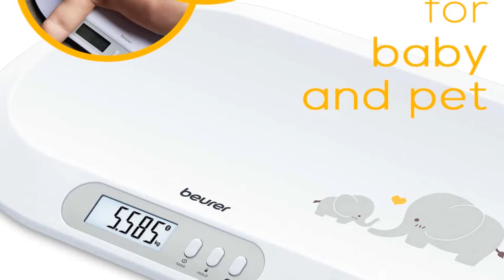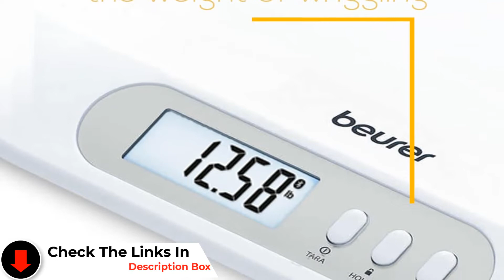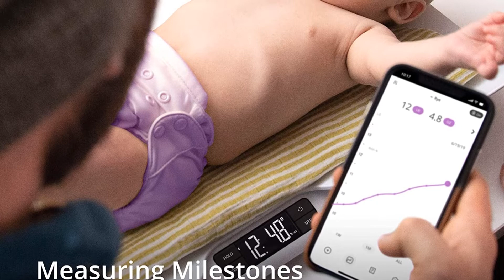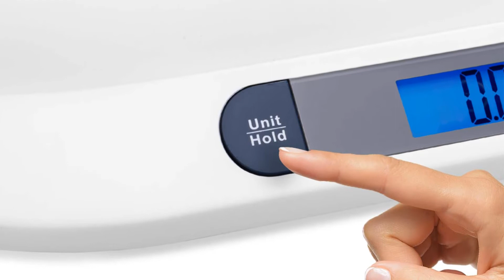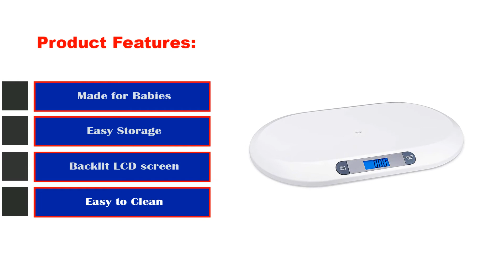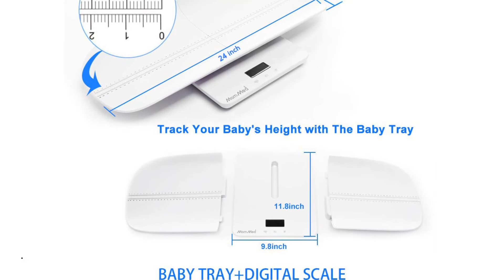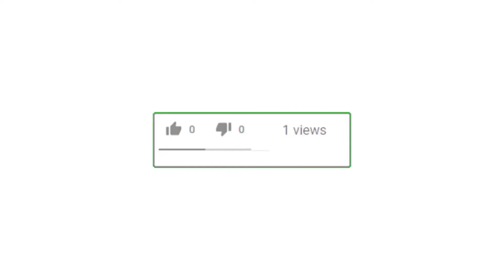✅ Top 5: Best Baby Weighing Scales On Amazon 2023 [Tested & Reviewed]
Top 5 Best Baby Weighing Scales On Amazon 2023